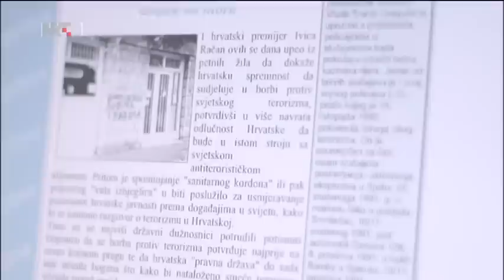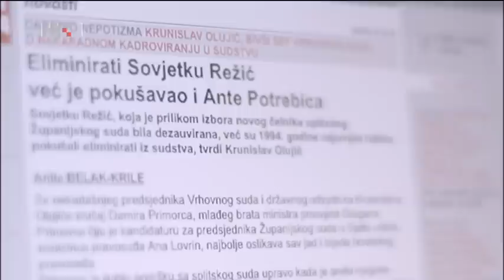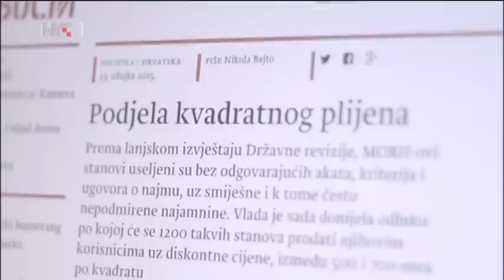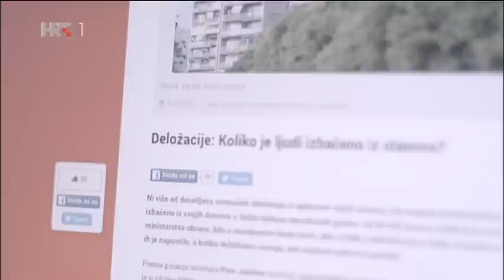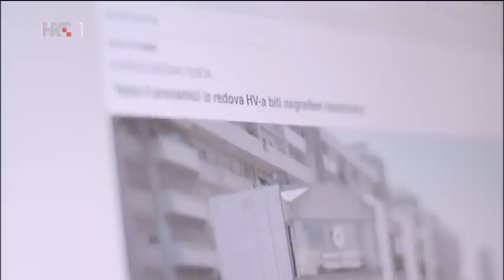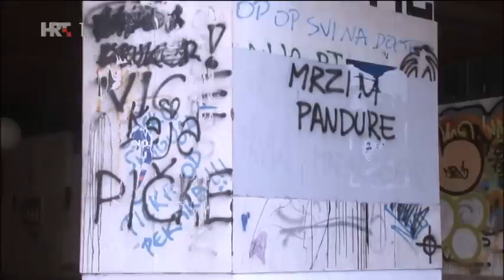Stambeno pitanje: Rat za portun (fali prvih sedam minuta)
Stambeno pitanje: Rat za portun, dokumentarna serija (45'11")

    Epizoda (broj):  7.
    Epizoda (naslov):  RAT ZA PORTUN

Split ima savršenu klimu, sveučilišni je grad, poželjna je destinacija. Četvrtina vojnih stanova u Hrvatskoj bila je na splitskim adresama. Od 39.000 stanova, koliko ih je, prema podacima Ministarstva obrane, popisano u stambenom fondu bivše JNA, 8640 bilo ih je u tom gradu. Najveća bitka za stanove počinje devedesetih godina kada kreće val nasilnih deložacija i otimanja stanova iz vojnog fonda.

Autorica i redateljica: Silvana Menđušić
Sudjelovali: Anka Zjačić, Sovjetka Režić, Pero Jurišin, Hrvoje Cokarić, Svetozar Jovanović, Petar Dorić
Direktor fotografije: Ivan Karabelj
Montažer: Karlo Gorup
Producentice: Darija Kulenović Gudan, Marina Andree Škop
Produkcija: Studio dim za HRT